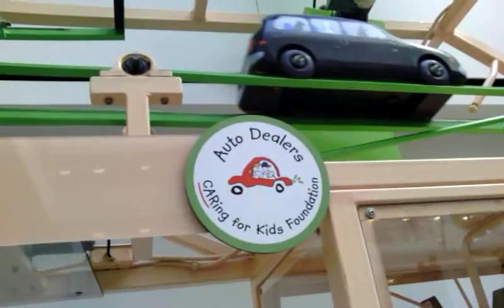VID 20160824 083332 perpetual motion sculpture at CHOP